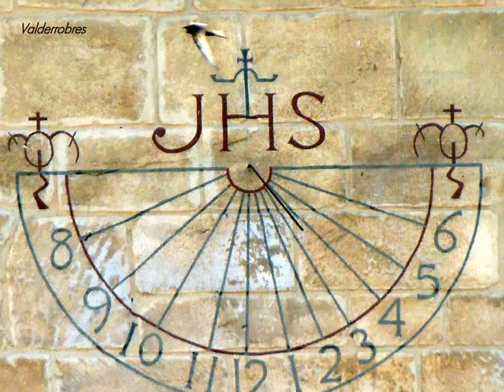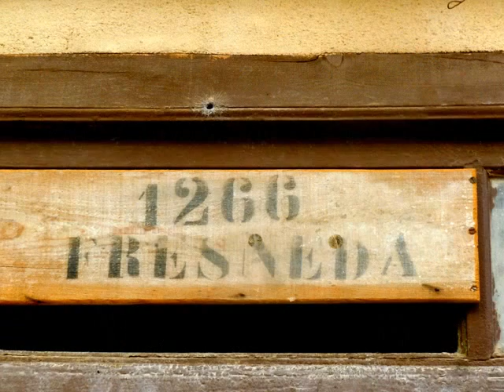MATARRANYA 2013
Reportatge fotogràfic de diversos
pobles de la Comarca del
Matarranya.